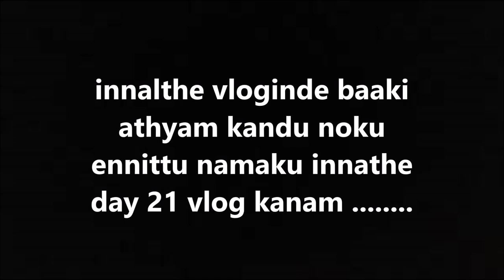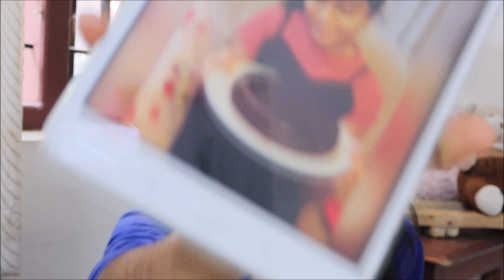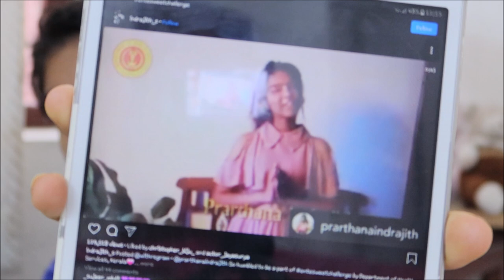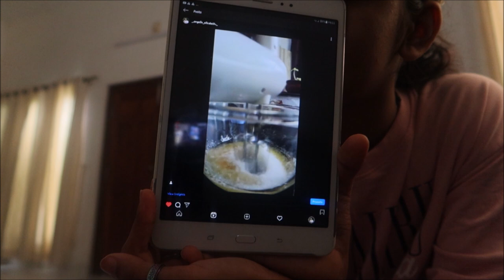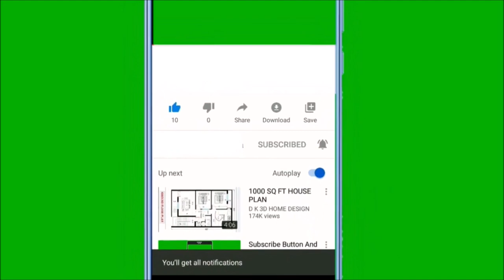Day 21 | Final Day of the 21 Days Challenge | Life of 10th Grader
Hi,

                   _.angelin_elizabeth._